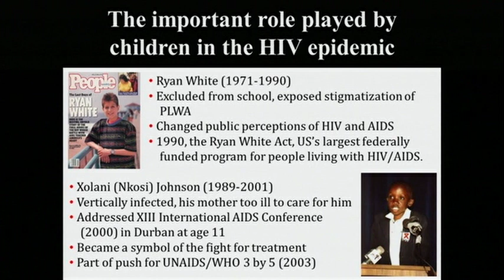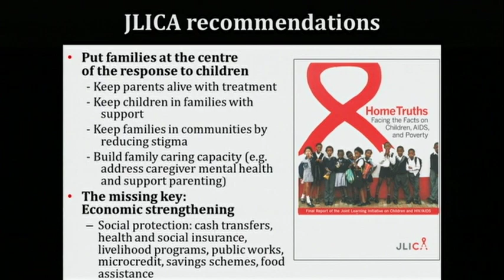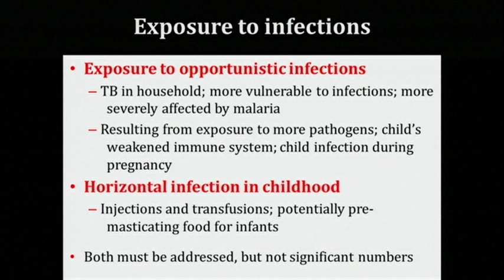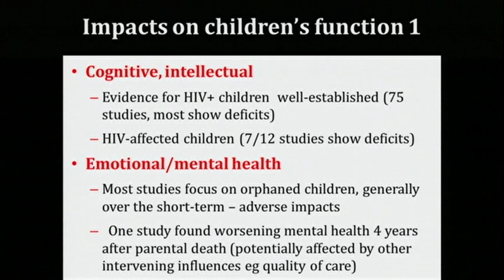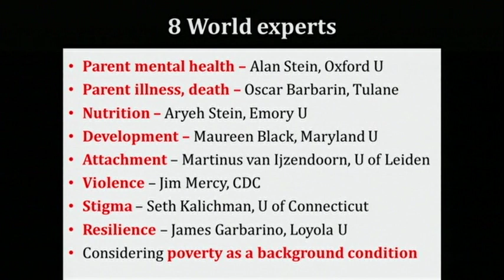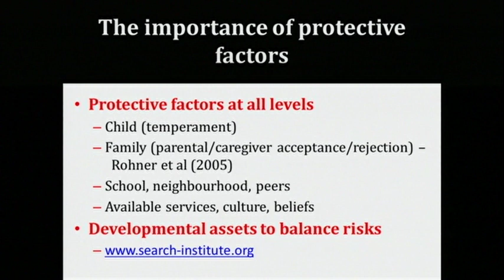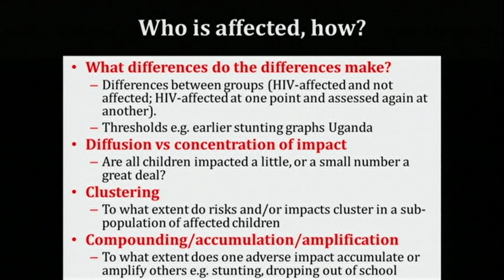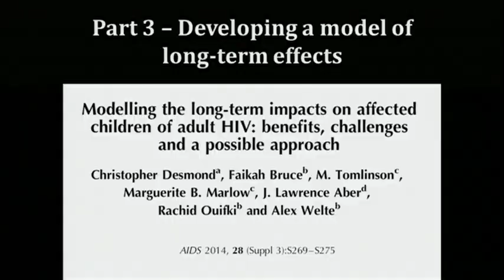Children's Risk & Resilience in the Age of HIV/AIDS; Linda Richter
Dr. Linda Richter, Distinguished Research Fellow at the Human Sciences Research Council and Director of the DST-NRF Center of Excellence in Human Development at the Universities of the Witwatersrand and KwaZulu-Natal, presented an overview on the evidence covering two years of research on the full suite of impacts the HIV epidemic has on children; both those infected and those otherwise affected.

On October 2nd, 2014, PEPFAR hosted the Children’s Risk and Resilience in the Age of HIV/AIDS event in partnership with USAID, the Leadership, Management, and Governance (LMG) Project, the Human Sciences Research Council (HSRC), and the CDC in Washington, D.C.  This event featured exciting presentations and panel discussions with top global experts on children, HIV/AIDS, and child development to highlight Children’s Risk and Resilience in the HIV/AIDS epidemic. The event was a culmination of two years of research and consultation supported by two USAID-funded projects under Management Sciences for Health: the LMG Project and AIDSTAR-Two, to deepen our understanding and response to both the short and long-term consequences of HIV and AIDS on children.

PowerPoint presentations and other materials from the event are available